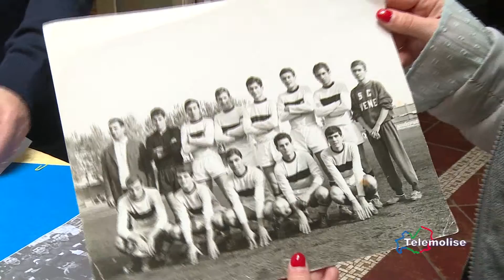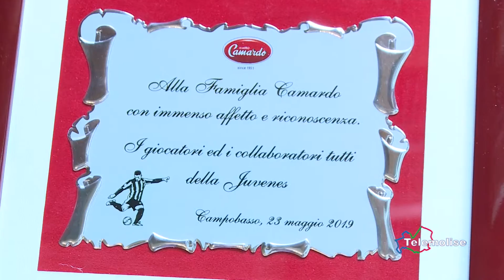Juvenes, intervista Piano